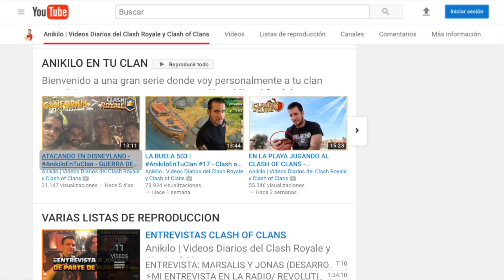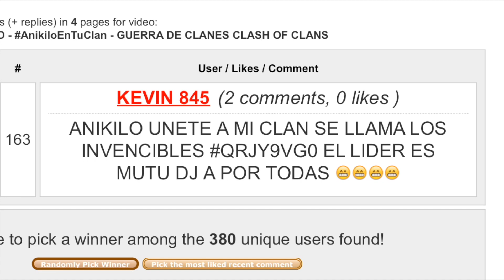ADICTUSCOC - AnikiloEnTuClan #19 - GUERRA DE CLANES CLASH OF CLANS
Flipante, esta guerra ha estado muy emocionante, espero que os guste claneros!

► DIRECTOS BRUTALES!

▄▄▄▄▄▄▄▄▄▄PREGUNTAS FRECUENTES ▄▄▄▄▄▄▄▄▄▄

- Lunes: AnikiloEnTuClan.
- Miércoles: RETOS MIX y MAZOS MIX
- Jueves: PROBANDO MAZOS TOP
- Viernes: ATACANDO TU ALDEA
- Domingo: ATAQUES DE LOS TOP Y A LOS TOPS